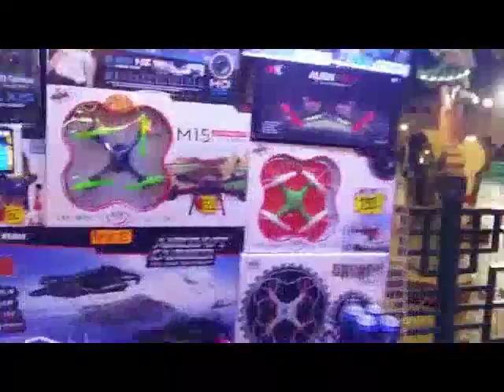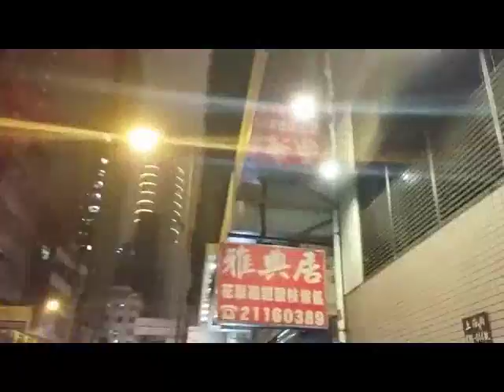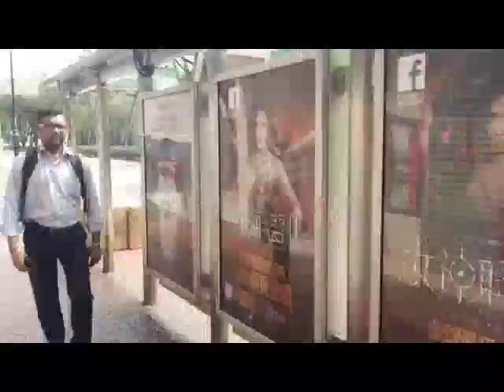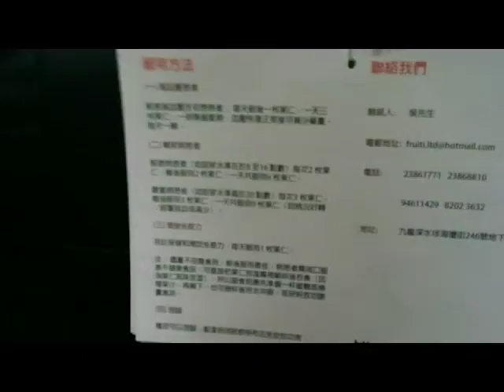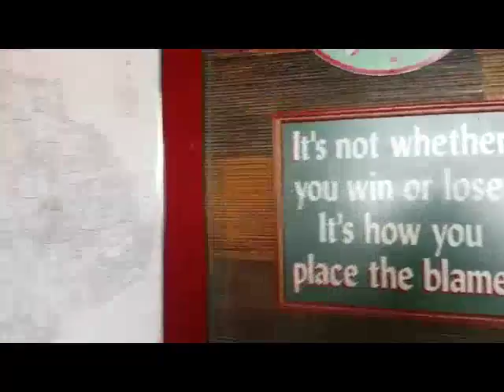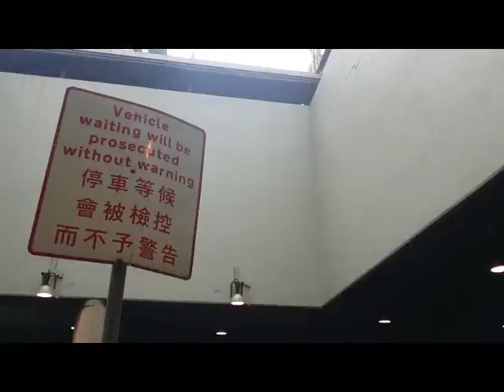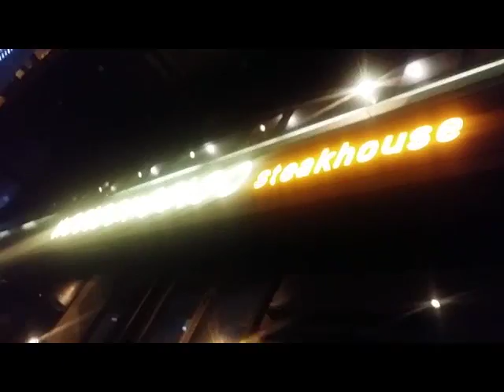Sleep Music HV - Hong Kong mein - Harmonica Hitlist - Sam Naqvi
a compilation of old melodies, hindi and english songs,  in the sound of harmonica, and light sound of heavy waves at the background.